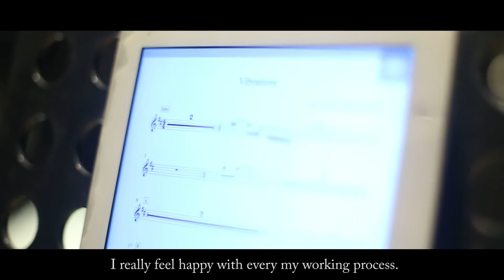Happiness is? by Sanpond (Inspiration by Saxophonist)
Happiness by Sanpond (Inspiration by Saxophonist)
"Sanpond" เจ้าของเสียงSaxophone ผู้หลงไหลเพลง Style ฟิวชั่นแจ๊ส อีกหนึ่งศิลปินผู้ร่วมส่งต่อแรงบันดาลใจ ความสุขและข้อคิด
Connect With Hummingduck Music & Art Media Production:

ร่วมสนับสนุนการส่งต่อความสุข

เพราะความสุขส่งต่อกันได้
Humming Duck
Humming Together